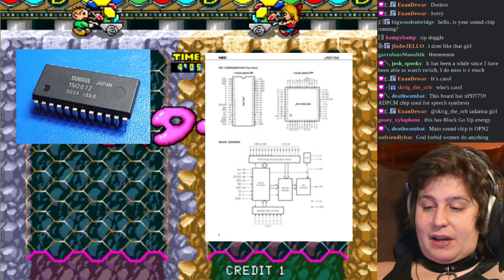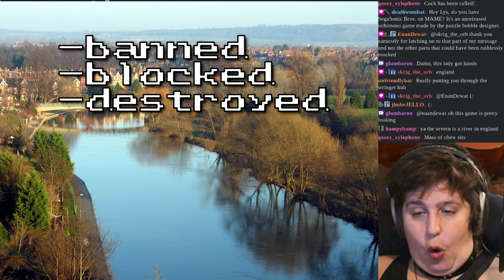№ 40: Poto Poto (1994, Sega) — Arcade Apocalypse Ochimonogatari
imagine the most evilest little girl you can imagine. plus, my thoughts on the river severn. streamed 10/25/23

if it's not clear: clearing pieces does nothing; the number of pieces released into lava when you clear a group gets sent to your opponent. blocks fall from the top in random locations, and must be guided with the joystick into a group of four. though simple, this game elegantly designs a flow of greed and punishment into its board states: tyou can build further down the board to build a bigger attack, but lines advancing from the top orgarbage randomly placed on the field might push you over the edge. and the random start positions make your own board state out of your control, even without garbage. that said, these are the kinds of wise design spaces already built into, say, puzzle pobble. i'm laying down my declaration: not ochimono. this plays way more like puzzle pobble or puzzli than anything else. i enjoy the joystick-only controls and the cruelty of random piece horizontal position, but i'm just not able to get into it. 6.0